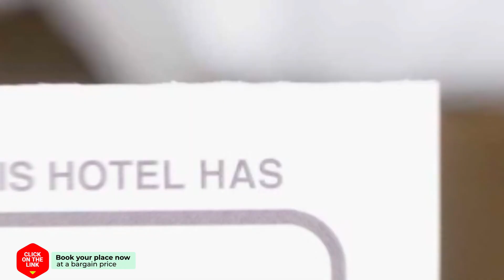Chankanesh hotel review | Hotels in Chiang Rai | Thailand Hotels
Chankanesh hotel video review. Hotels in Chiang Rai, asian 3 stars hotels.